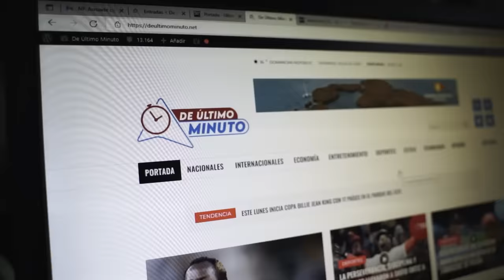HONY REGRESA A ENER Y CUENTA LA VERDAD DE SU SALIDA DE ALOFOKE